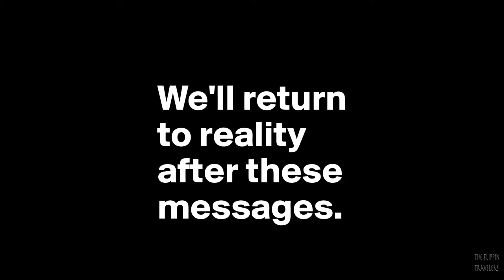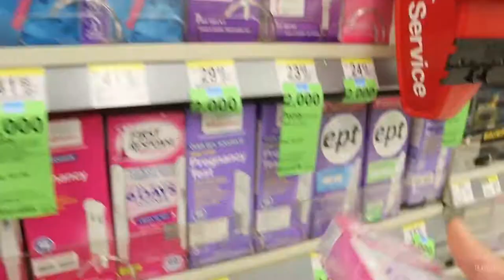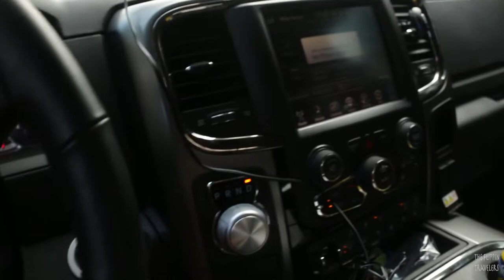WE LOST OUR BABY 😓 (Emotional) | Ectopic Pregnancy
So today was a rough one! We figured out why Milly was feeling the way she was in our last VLOG (Moody, Cranky, and always yawning). In the midst of moving, we were surprised to find out that we were pregnant. Not to mention Tim decides to scare Milly out of her sleep.
Tim felt terrible after finding out Milly was pregnant, especially when realizing we lost the pregnancy!

▶︎ CAMERA GEAR

MacBook Pro

Canon 70D Creator Kit

Simple Canon Kit

Sony a6300 Mirrorless Digital Camera

JOBY GorillaPod

GoPro Hero5 Black

GoPro Karma with HERO5 Black

Rode VideoMicro